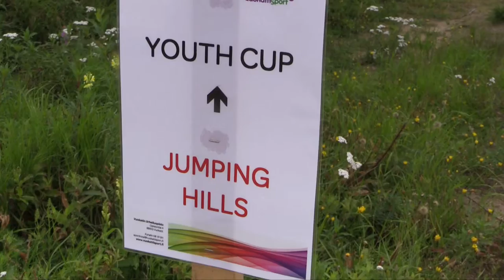FIS Youth Cup Vuokatti 2016/17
Impressions from the first FIS Youth Cup of the season 2016/17 in Vuokatti, Finland. Video by Heidi Lehikoinen, thank you!

DESCRIPTION:
Nordic Combined is a winter sport in which athletes compete in both cross-country skiing and ski jumping. The first major competition in Nordic combined was held in 1892 in Oslo at the first Holmenkollen Ski Festival, an event still held annually. The sport was included at the 1924 Winter Olympics, and has been on the programme ever since.